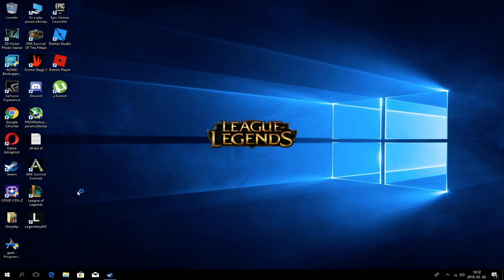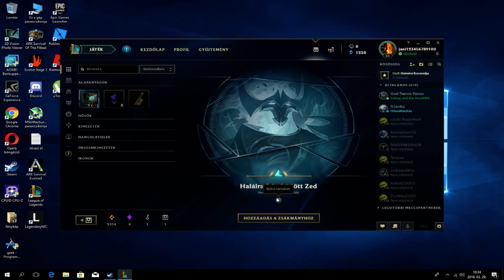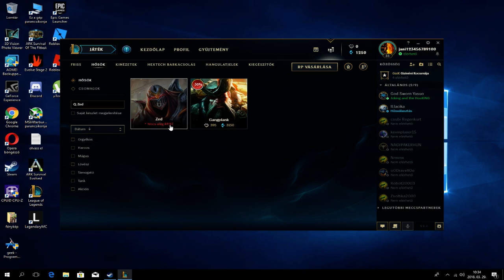ARK:Survival of the fittest 4.rész (próbálkozni ér.)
SOHA TŐBBÉ NEM CSINÁLOK FEGYVERT. De ebben az a poén hogy utána mentem még egy kőrt  a gyerek puskával,pisztolyal meg 3 gránátal és egy macskával megőlt 7 embert kőztük engem is és a 2rexemet.